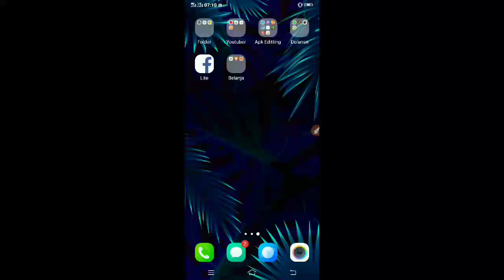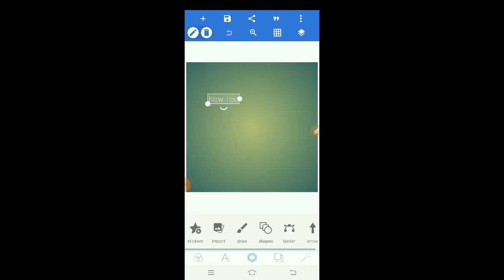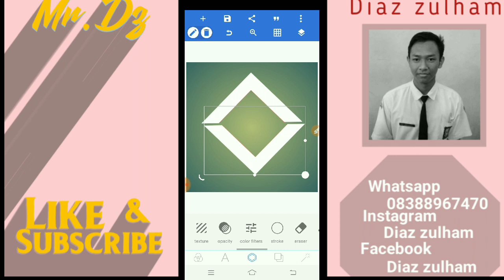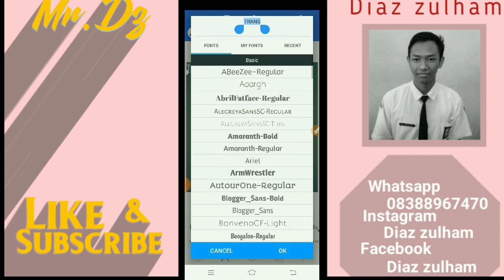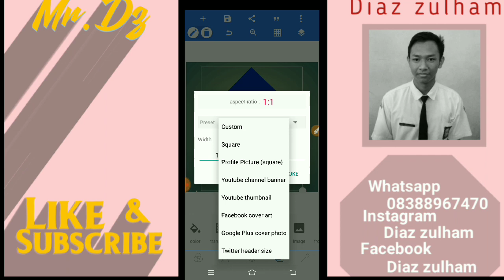Cara membuat logo TRANS TV di hp android(tutorial pixellab)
Hello guys sehubungan dengan Transmedia yang sedang berulang tahun..saya berinisiatif untuk membuat logo TRANS TV di hp android.. gimana cara buat nya??  simak saja guys video nya

Kumpulan aplikasi